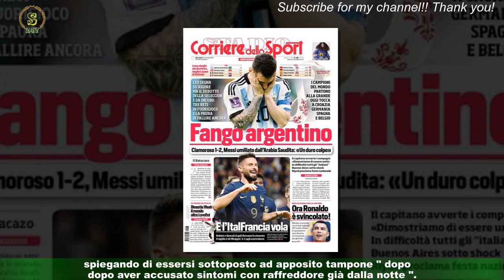Ronaldo shock: ha Covid! Niente Brasile-Serbia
Niente Brasile-Serbia dal vivo per Ronaldo , inteso come Luis Nazario da Lima ,il Fenomeno. A fermarlo è stato il Covid, a cui è risultato positivo nelle ultime ore e che lo hanno costretto all'isolamento nella propria stanza d'albergo a Doha.Ronaldo (il Fenomeno) ha il Covid: niente Brasile-Serbia allo stadio Lo ha fatto sapere lo stesso ex Pallone d'oro sui social,